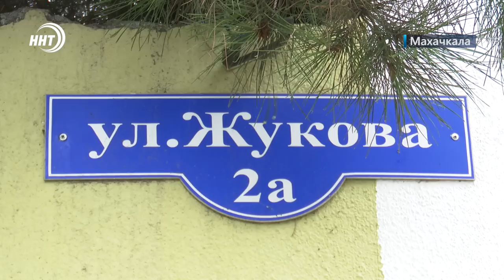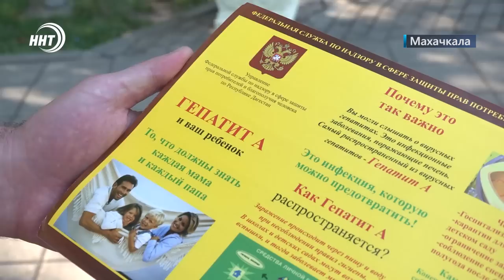Новости Дагестана за 29.07.2022 год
Волк напал на детей в Цунтинском районе. Подробности происшествия через минуту.

Еще одна трагедия на дороге. В результате наезда автомобиля погиб 13 летний ребенок.

Десятки боевых кораблей и авиация. Каспийск готовится к параду в честь Дня ВМФ России.

Полноценный мост вместо насыпной переправы. Жители микрорайона Кемпинг теперь будут ездить по новому путепроводу.